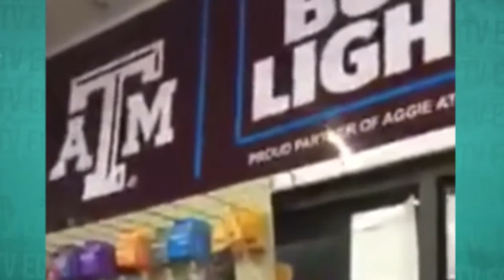Foreign Store Clerk Responds to Angry Boy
Too funny to pass up.

Basically.